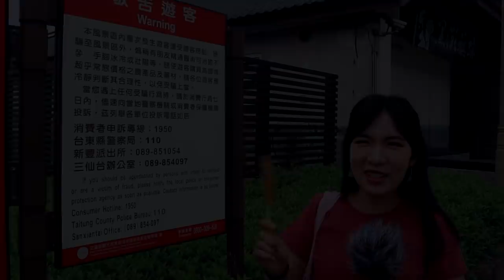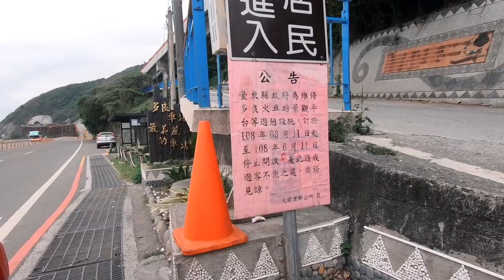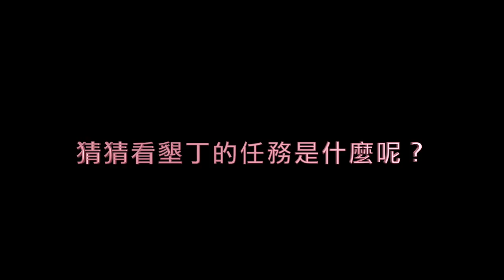台東的釋迦大又甜，不吃一個嗎? I'm trying a special fruit「Vlog＃62」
早午餐：東河包子（台東）
下午茶：逐浪咖啡（台東）
晚餐：808海產店(台東，達仁)

其實我也是透過環島去認識每個地方的水土，天氣情況跟種植作物XD

偷偷說一下，台東 達仁這邊的民宿
竟然是我整個環島遊裡面最喜歡的一家！！

還有很偏僻 依然在營業的808海產店
到現在我還記得我那天吃得超滿足